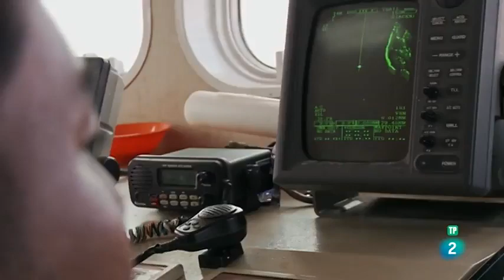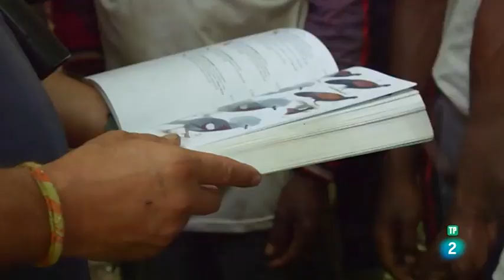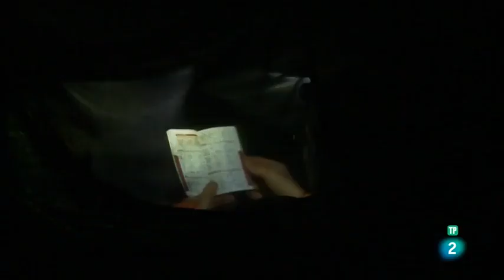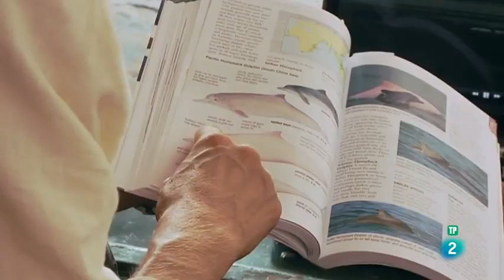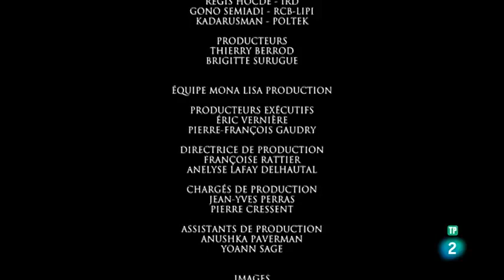DOCUMENTALES - PAPUA EXPEDICION AL CORAZON DE UN MUNDO PERDIDO ESPAÑOL